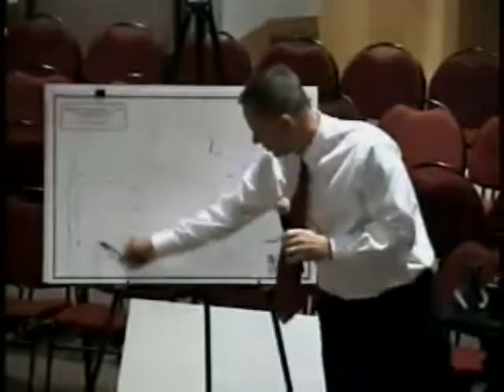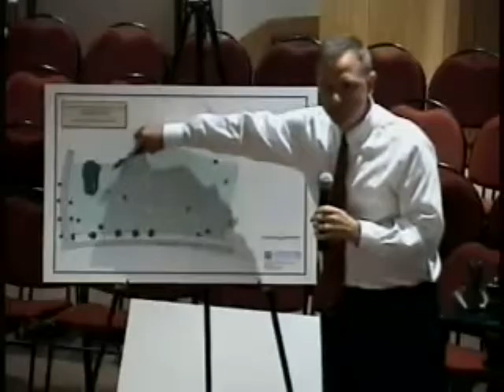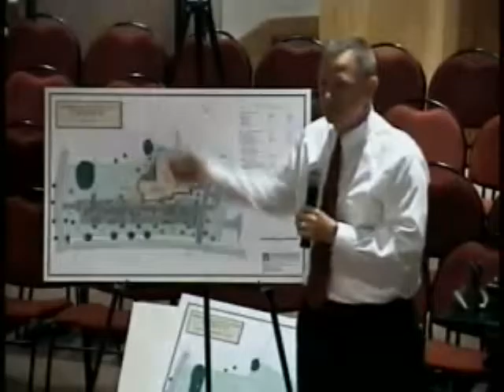Planning Board 11.20.2008